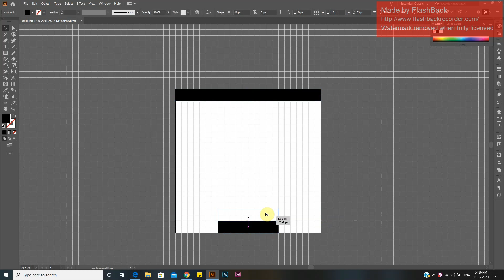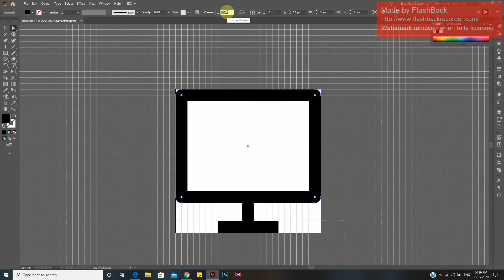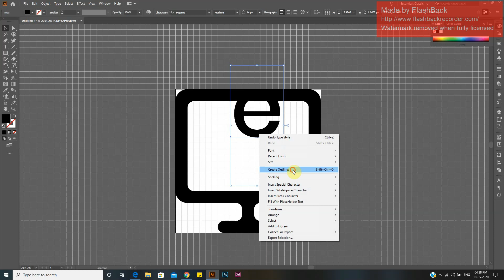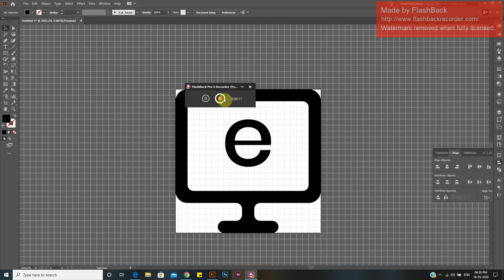How to make an icon in illustrator 2020 with guide line.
This is only for demonstration sometimes we used copyrights images for demonstration please do not copy or do not sell without permission of owner.

How to make an icon in illustrator 2020